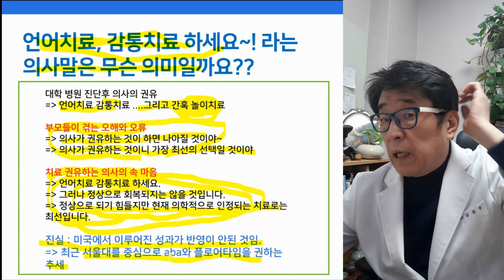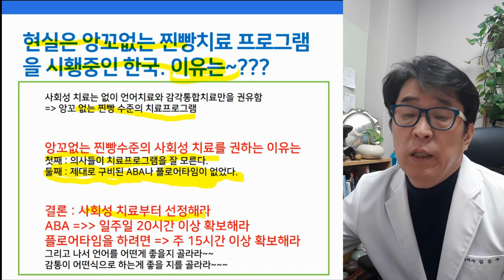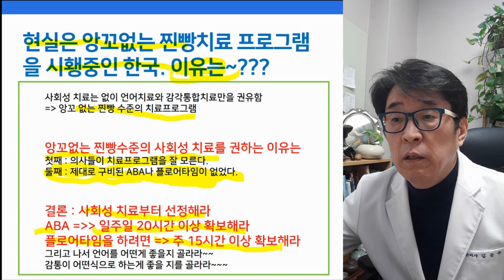언어? 감통? 놀이? 치료중 사회성발달에 가장 중요한 치료는?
자폐 발달장애 사회성발달 치료 어떻게 받아야 할까?
언어치료, 감각통합 치료만 받으면 자폐, 발달장애가 나을까요?
가장 중요한 방법은?